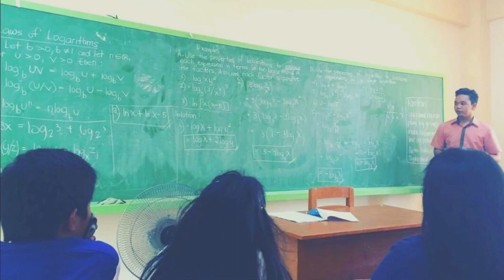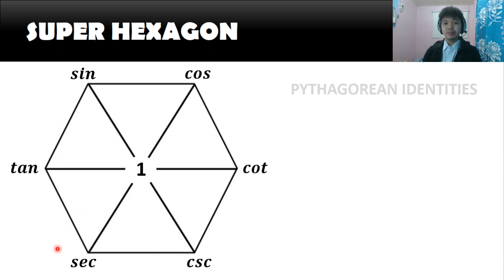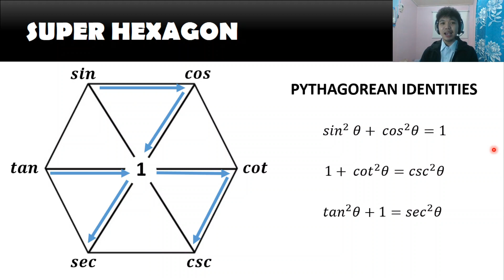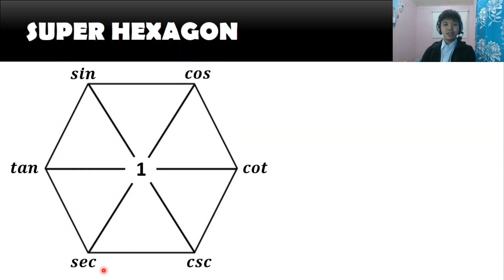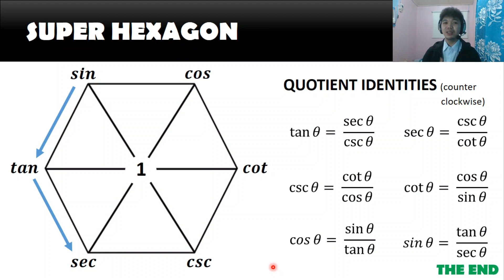SUPER HEXAGON FOR TRIGONOMETRIC IDENTITIES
If you are encountering difficulties in memorizing the Trigonometric Identities and still using index cards for those identities, this video is made for you! Memorize no more because here is the SUPER HEXAGON that will help you identify those identities in very easy-to-follow steps.